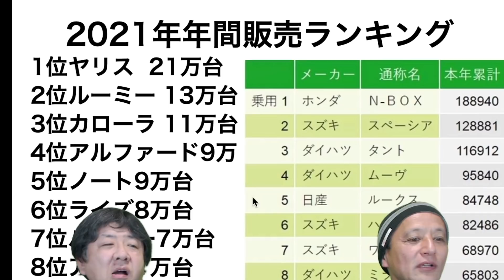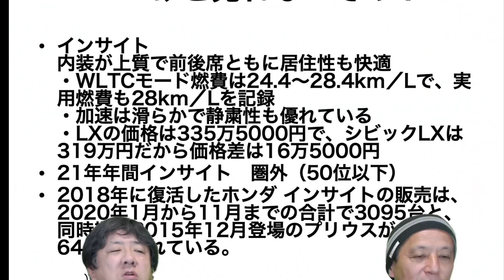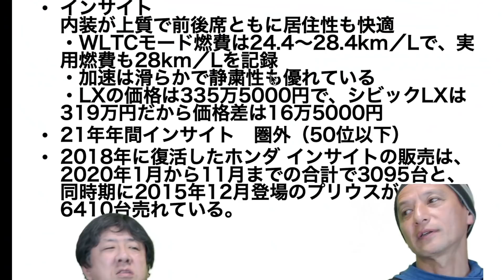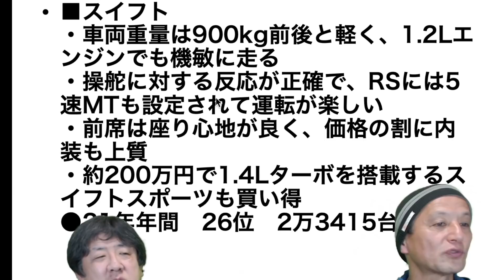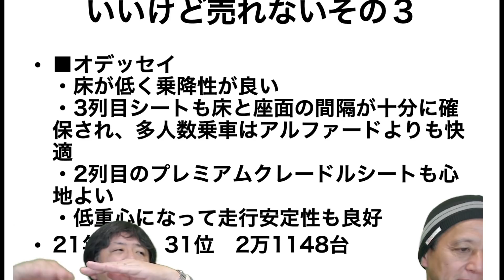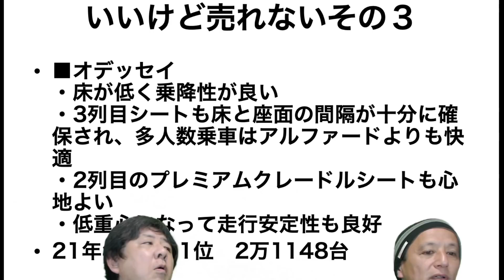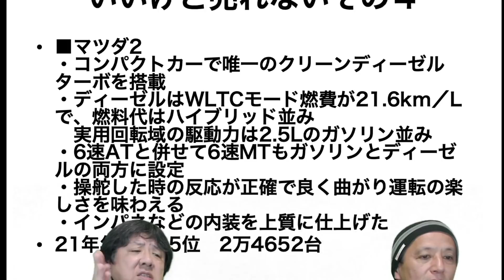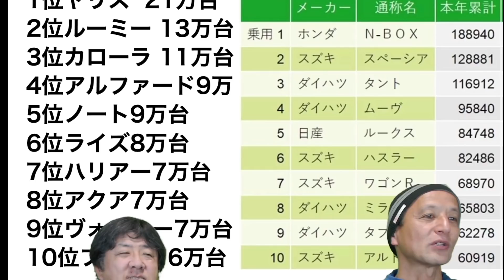【熱烈応援ライブ】クルマはいいけどなぜか売れない頑張れな4台!! 2022年春編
KozziTVスペシャル録画ライブは熱烈応援企画！ 新車の鬼ワタナベと「いまクルマはいいけどなぜか売れない4台」をお送りします。クルマの出来は非常にヨイです！太鼓判です!! みなさんぜひ買って下さい！ by 小沢コージ